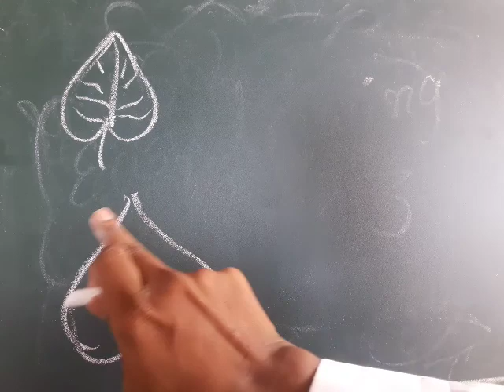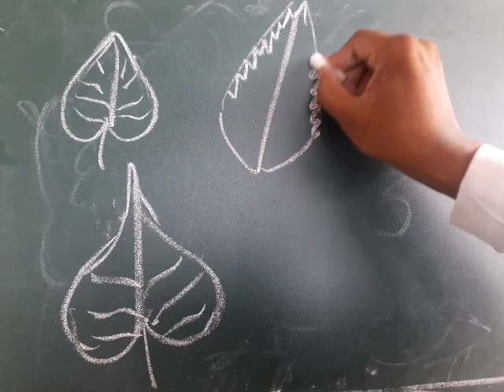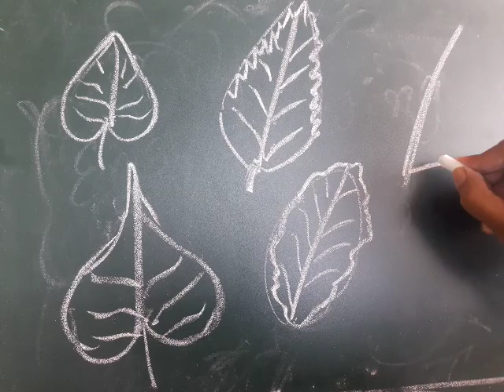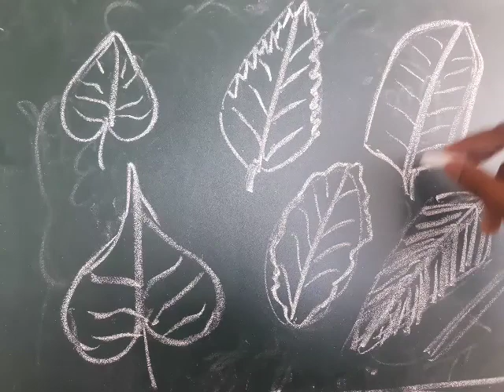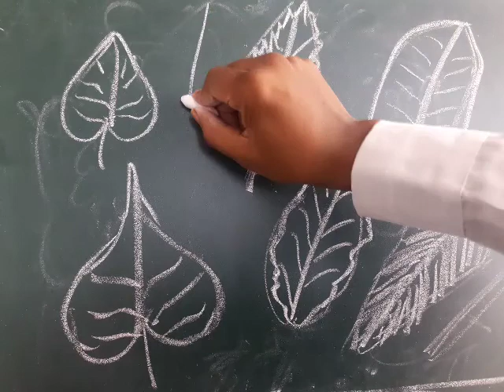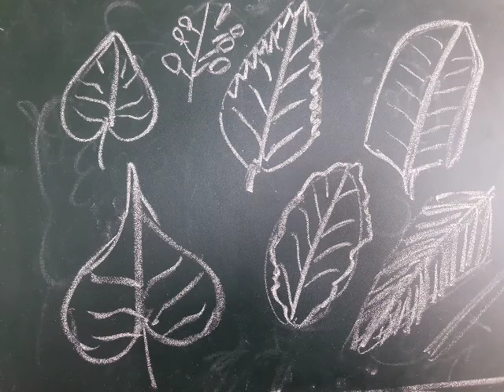Easy Drawing 23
Leaves